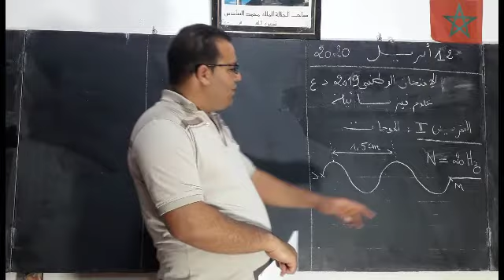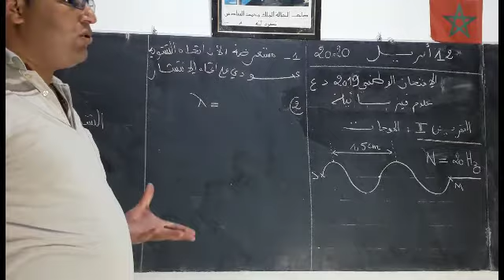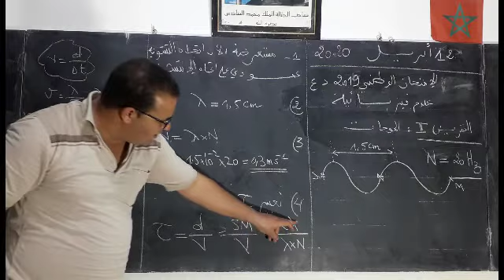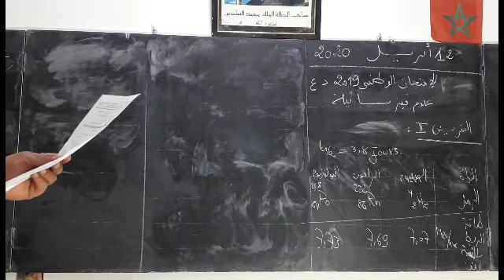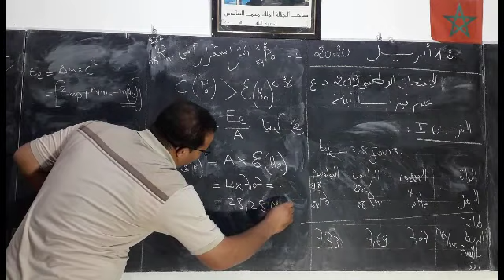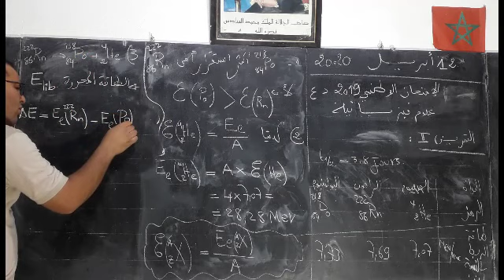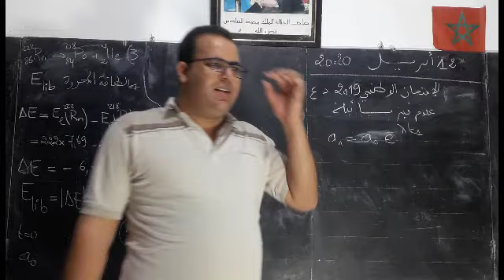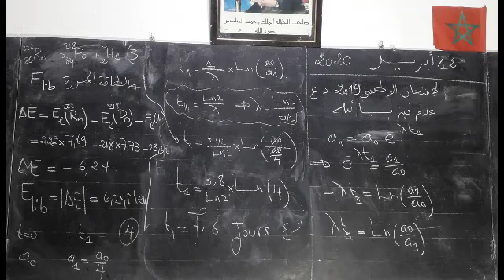الإمتحان الوطني 2019 : الدورة العادية ع ف. التمرين 2: الموجات + الفيزياء النووية. الأستاذ سمير صالح.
الموجات + الفيزياء النووية